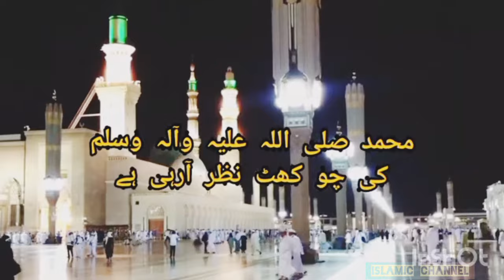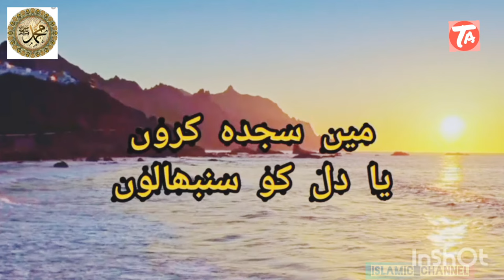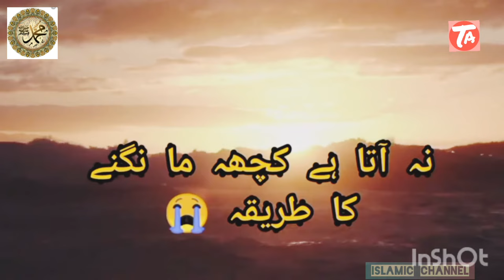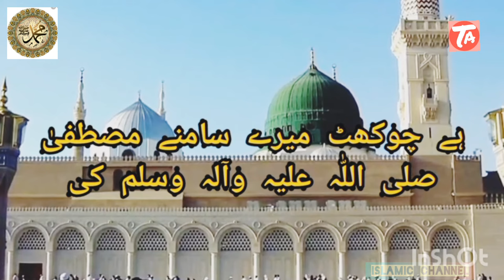idhar bhi Nigahe karam kr do Aaka New naat Sharif 2021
idhar bhi Nigahe karam kr do Aaka New naat Sharif 2021 New update Agr Apko hmare channel ke video acchi lage to hmare channel ko subscribe kare Aur like comment and share kare